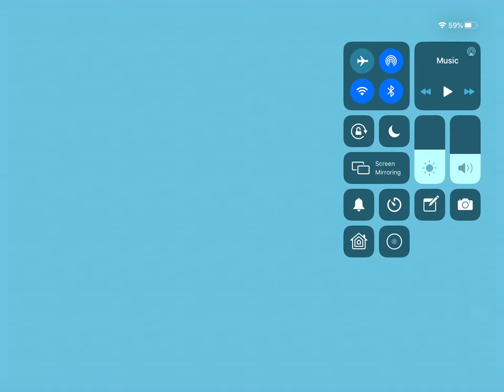Crossy Road Time!